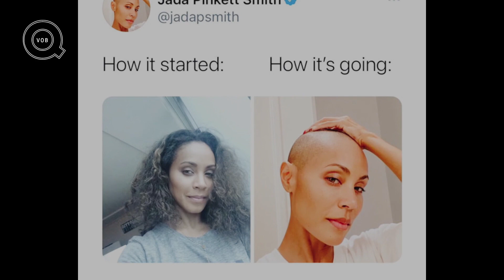10 เหตุการณ์หลุด ๆ บนเวที OSCARS ที่เคยเกิดขึ้นมาแล้วในอดีต | Q-VOB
00:00 Will Smith ตบหน้าพิธีกรบนเวที Oscar (2022)
02:56 Marlon Brando ปฏิเสธไม่ขึ้นรับรางวัล (1973)
03:44 ชายเปลือย วิ่งขึ้นชู 2 นิ้วบนเวที Oscar (1974)
04:22 นักแสดงหนุ่มผู้ดีใจจนกระโดดข้ามเบาะผู้ร่วมงานขึ้นมารับรางวัล (1999)
05:00 ดีใจจนต้องขอจูบฟอดใหญ่ (2003)
05:35 รางวัลแด่ Joker ผู้ล่วงลับ (2009)
06:08 Jennifer Lawrence สะดุดล้มบนขั้นบันได (2013)
06:45 ภาพ Selfie ในตำนานของ Ellen DeGeneres (2014)
07:25 จดหมายผิดซอง (2017)
08:15 ทัวร์ลง Oscar (2017)
09:09 เหตุการณ์ดับไฟบนเวที (2020)